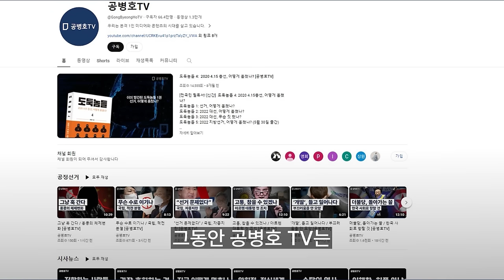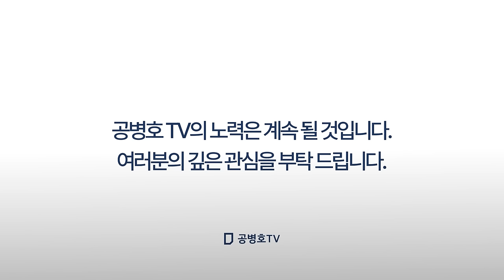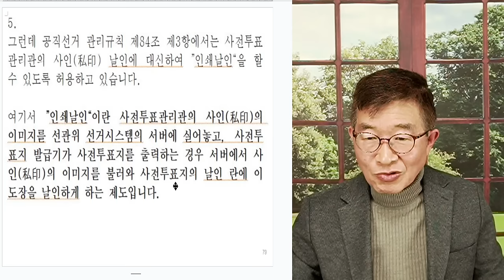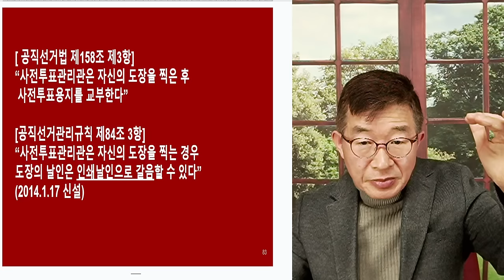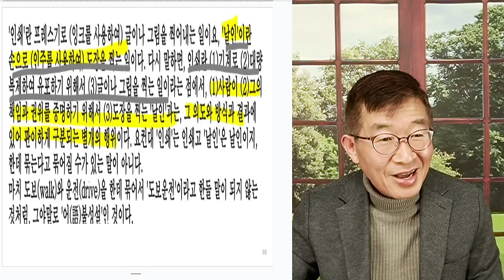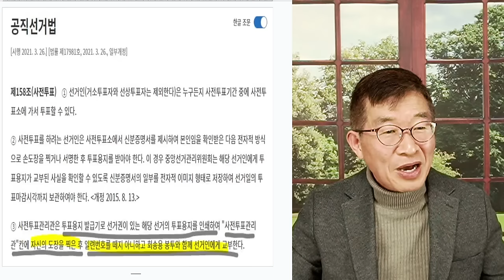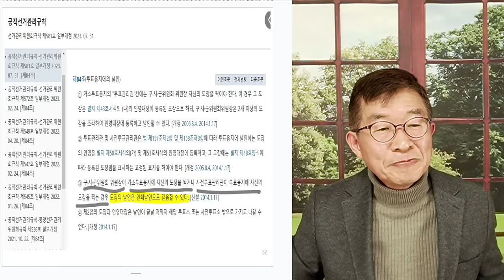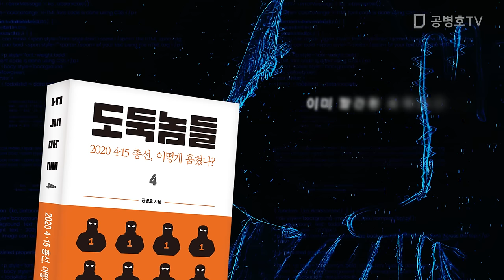인쇄 날인, 포기불가 / 선관위, 거침없는 고집 [공병호TV]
Bitcoin : 3MTW849AkP2ftLeSK2teZHMmzLu7Z83s9U